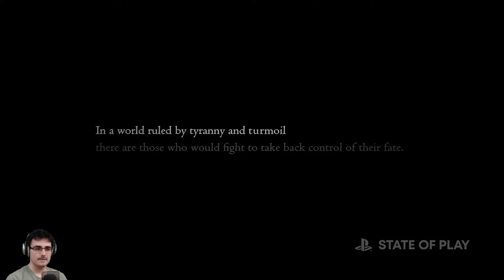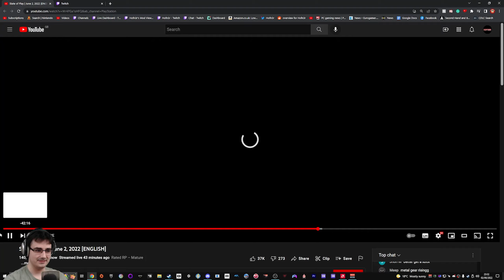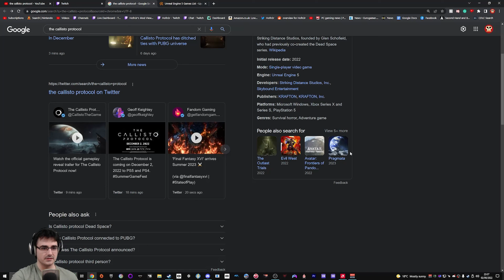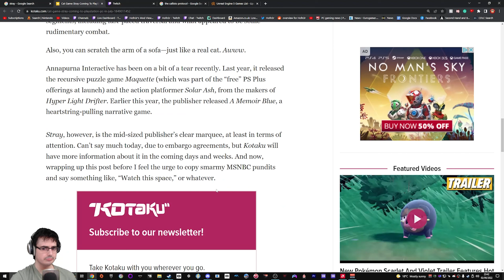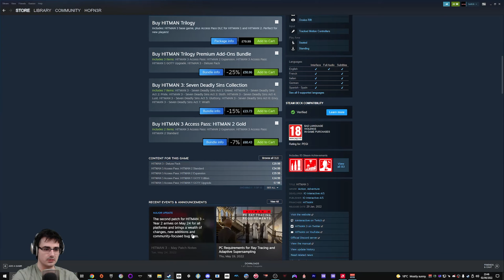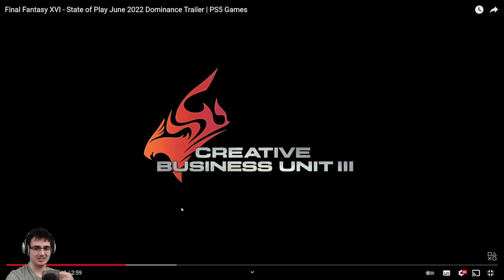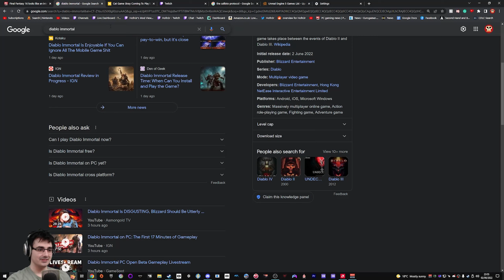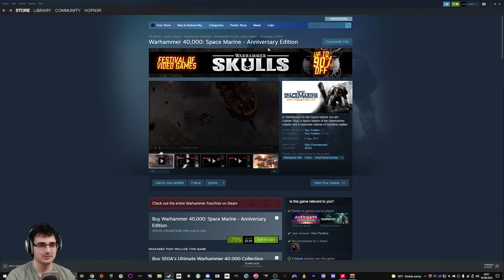State Of Play June 2022 Live Reaction